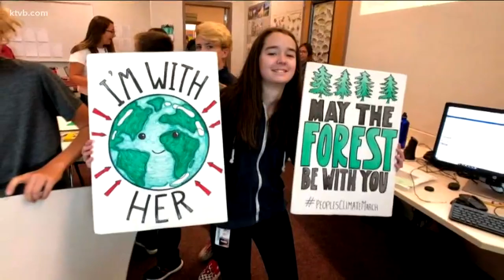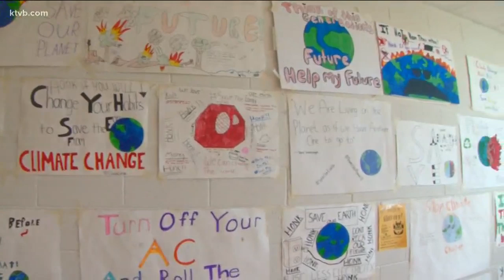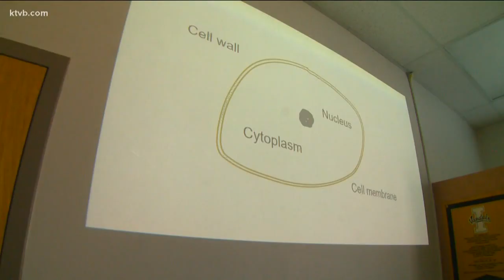Innovative educator: Kids learn about climate change at Heritage Middle School